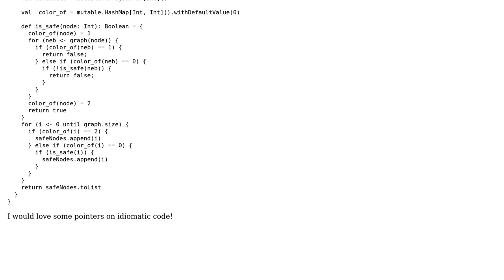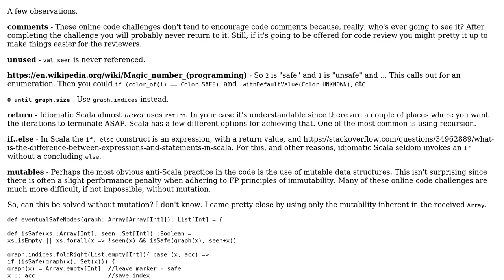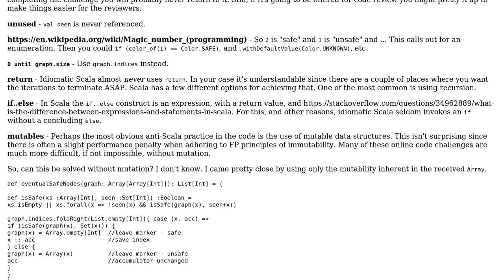Code Review: Scala graph coloring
With thanks & praise to God, and with thanks to the many people who have made this project possible! You are responsible for your own actions.